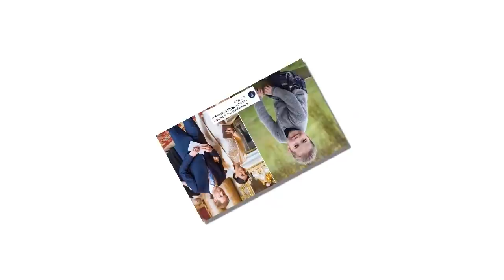The Queen unexpectedly grants Princess Charlotte an unprecedented privilege to Prince George